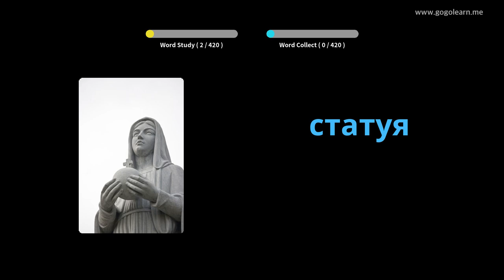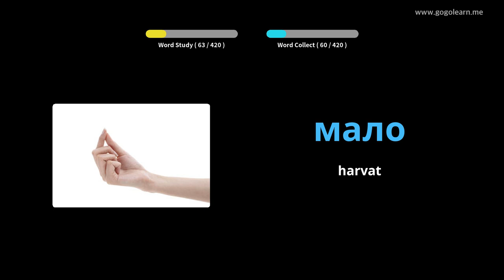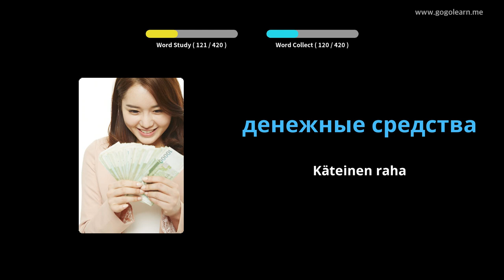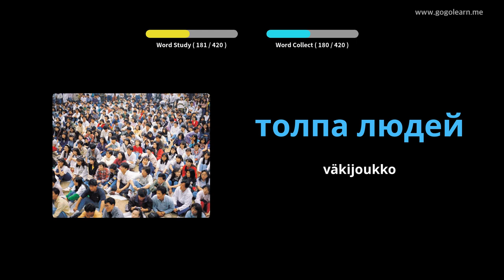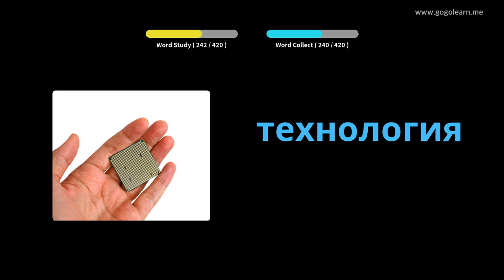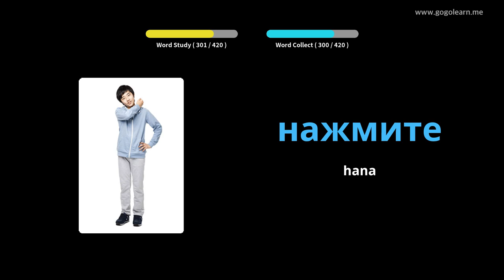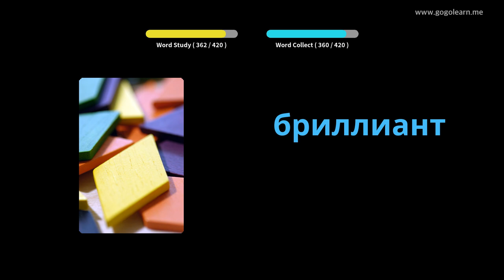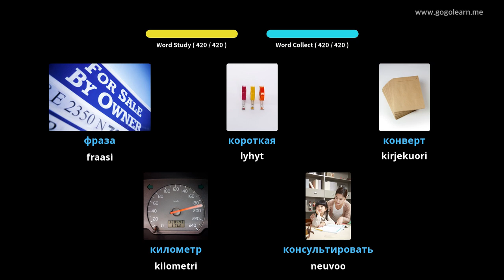Venäjän sanasto 2. lukio | Golearn